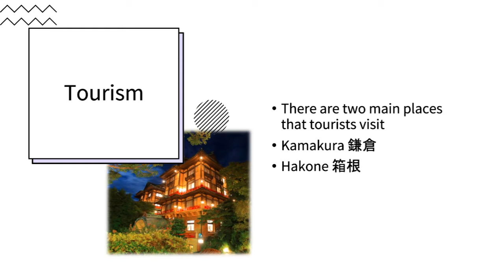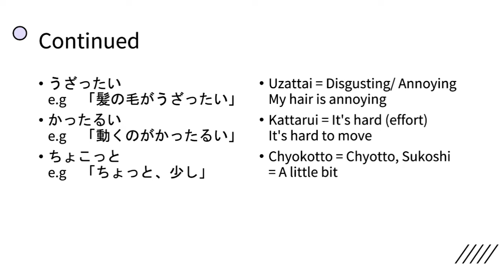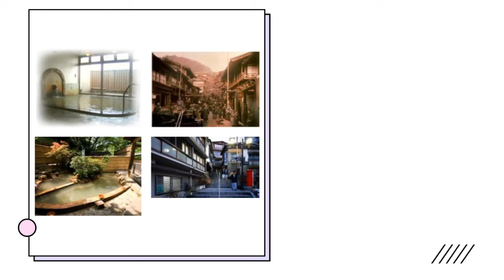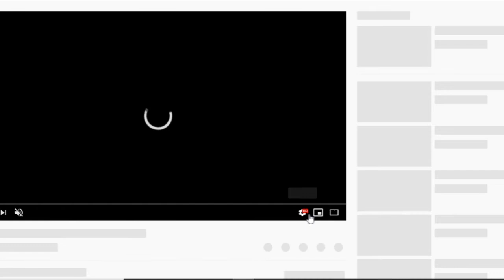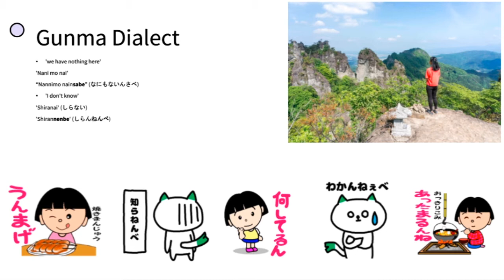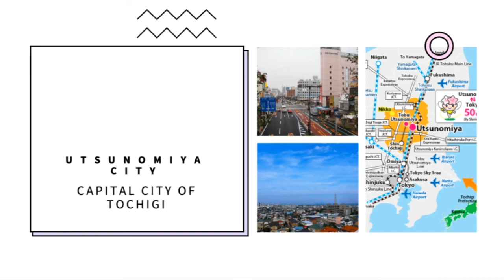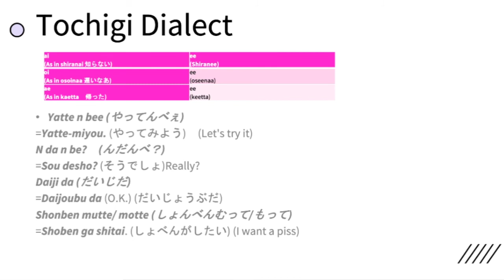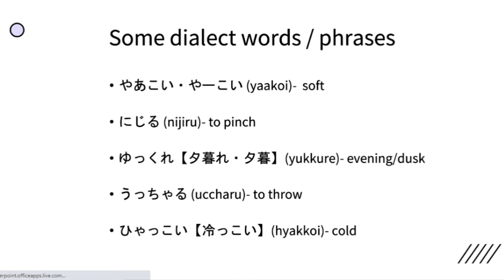Japanese Culture Lesson | Kanto Region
Hello everyone! Thanks again for watching this lesson. Let us know if it helped you at all, and leave your comments about any thoughts you have below the video!

I will be posting a few more videos from other regions in Japan that we looked at, so look out for them.

There are more live-stream lessons scheduled, and by joining, you can take part in them live, and ask the questions that you would like to ask! Also, there are in-server activities to help you progress in Japanese, and a vibrant community of people learning the language too!

As I continue to explore other languages and cultures, there will be uploads exploring other cultures and languages around the world too!

-Tyriq

Streamed from 1st August 2020